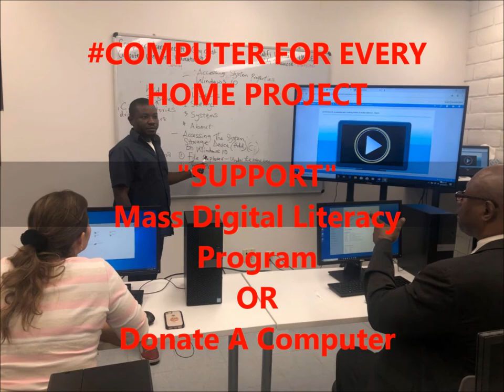LasVegasDigitalLifeStyle |LAS VEGAS DIGITAL NIGHT LIFE Pt.1